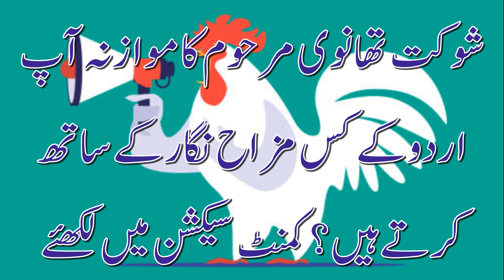My Self.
مابدولت اورکچھ یادیں ، کچھ باتیں
شوکت تھانوی مرحوم کےیومِ ولادت(3فروری)کےموقع پران کی آپ بیتی کےپیش لفظ سے آوازِاردوکی محفلِ طنزومزاح کےلئےایک شگفتہ انتخاب۔
Instagram.com/awazeurdu7
Facebook.com/awazeurdupk
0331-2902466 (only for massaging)